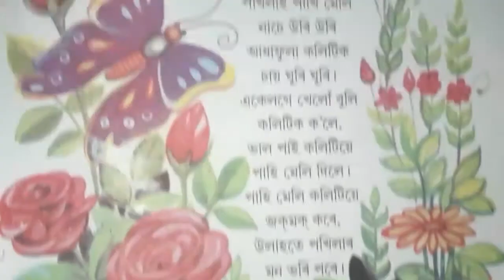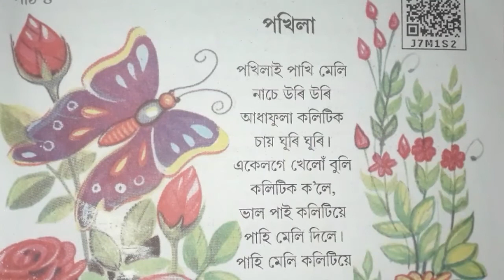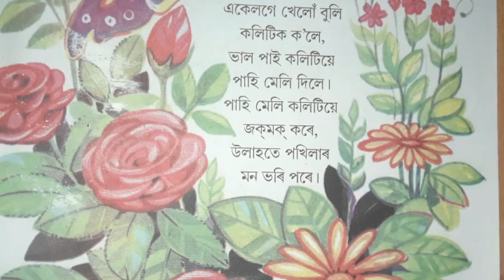অংকুৰণ ৷৷ দ্বিতীয় শ্ৰেণী ৷৷ পখিলা ৷৷ কবিতাৰ আবৃত্তিnbeducation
অংকুৰণ ৷৷ দ্বিতীয় শ্ৰেণী ৷৷ পখিলা ৷৷ কবিতাৰ আবৃত্তি